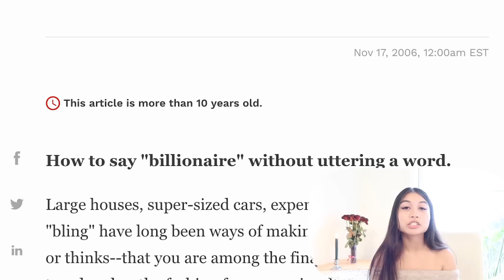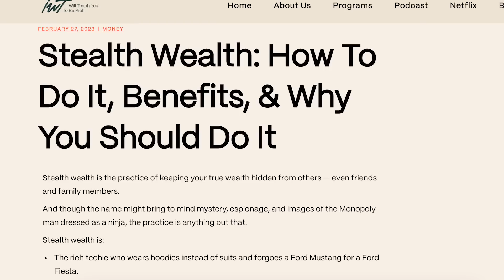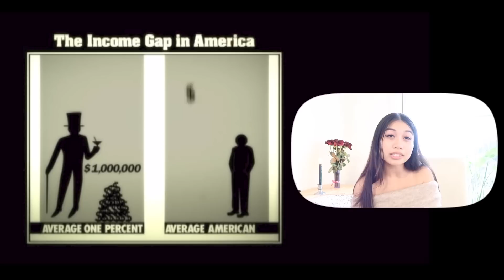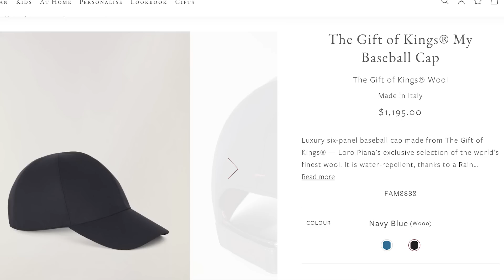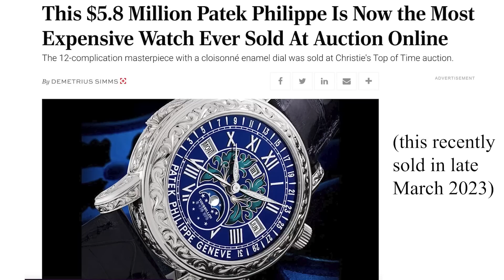Succession’s ‘Quiet Luxury’ Fashion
Greetings f*ckers,
This video is all about the fashion of Succession.

Timestamps:
00:00 - Intro
01:02 - Stealth Wealth
03:53 - How to Look Rich
06:07 - Logan Roy
09:19 - Kendall Roy
12:52 - Shiv Roy
15:11 - Tom Wambsgans & Greg Hirsch
19:07 - Conclusion